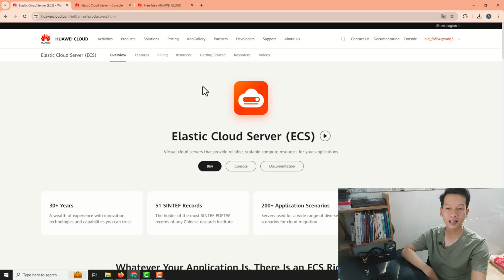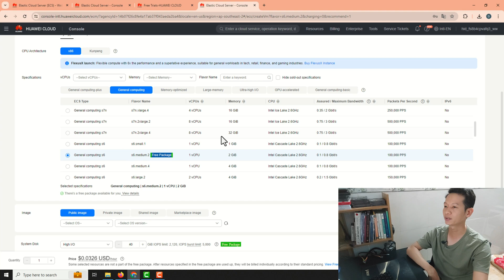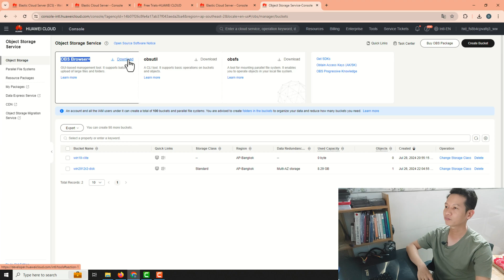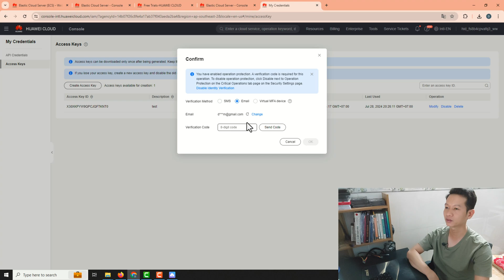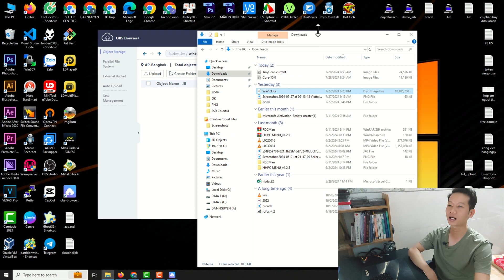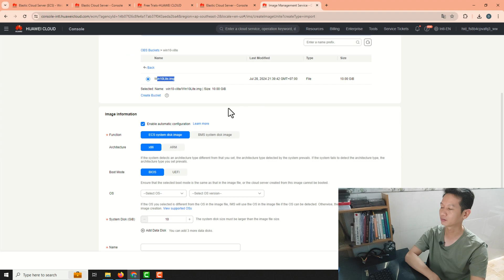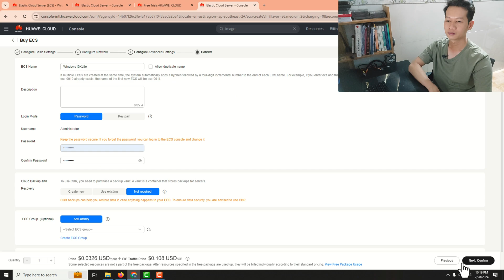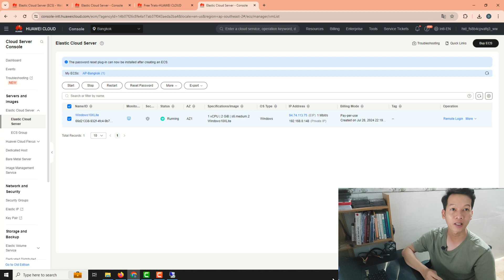Cách tạo VPS Windows Miễn Phí 1 Năm tại Huawei Cloud, VPS Free 12 Tháng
▶️ Đạt Nguyễn | KÊNH THỦ THUẬT - CÔNG NGHỆ